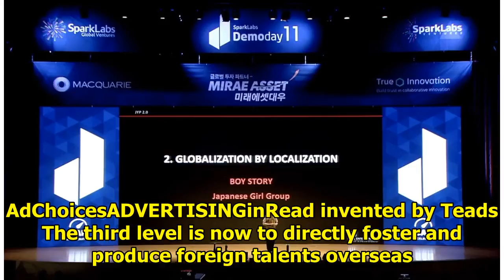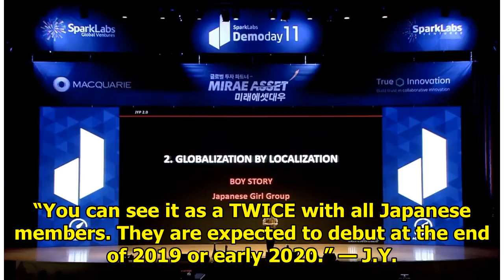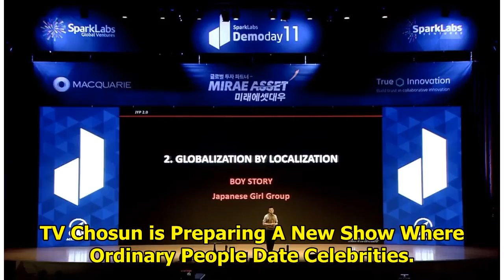For Some Reason, Korean Netizens Cannot Comprehend J.Y. Park’s Concept Of A Korea-Trained J-Pop G...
For Some Reason, Korean Netizens Cannot Comprehend J.Y. Park’s Concept Of A Korea-Trained J-Pop Group
At the 2018 Macquarie Emerging Industries Summit, J.Y. Park revealed JYP Entertainment’s group launc...